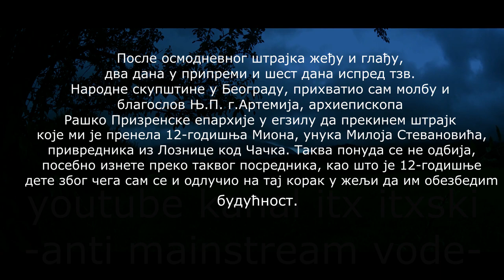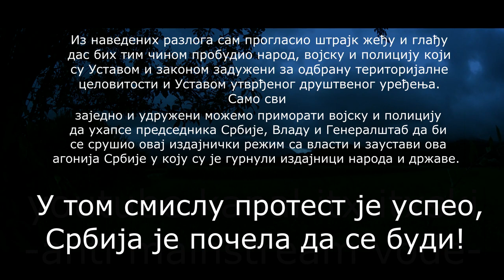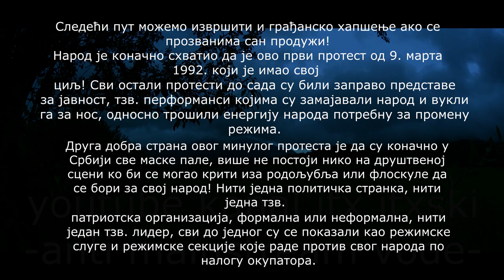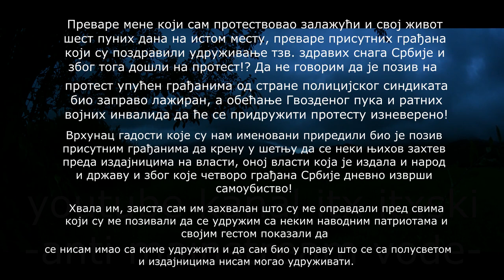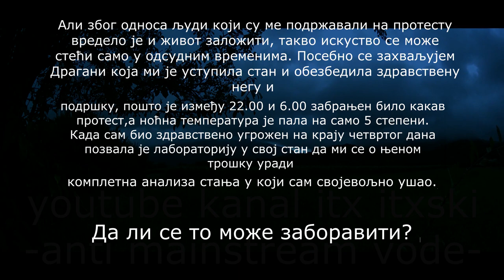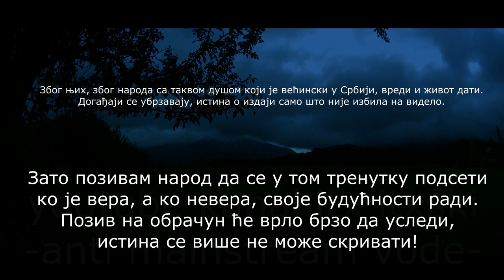NIKOLA ALEKSIĆ PREKINUO ŠTRAJK GLADJU I ŽEDJU 30.06.2018. - Otvoreno pismo velikog čoveka